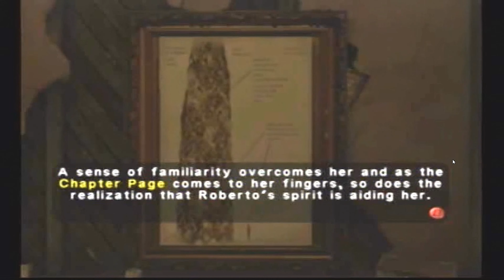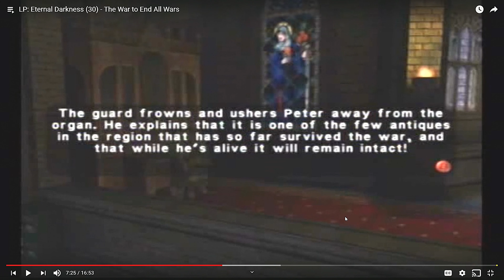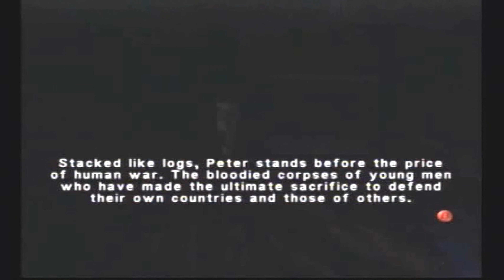Let's Watch Capitalist111's Let's Play of ED:SR (Blind) (30) (4k60): Peter Par-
I mean, Peter Jacob.  A guy who totally doesn't looks like Spider-man.